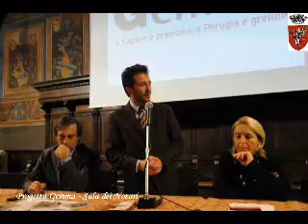Comune di Perugia_ Conclusione del progetto Gemma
Consegna attestati in Sala dei Notari agli iscritti del progetto Gemma